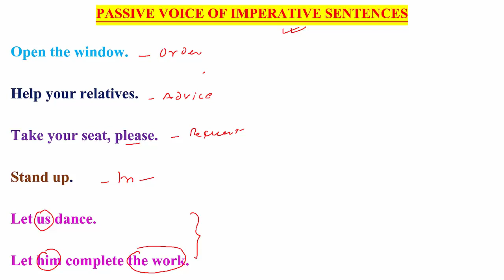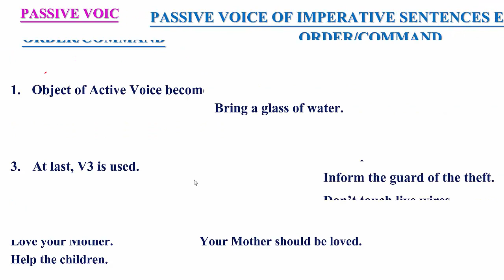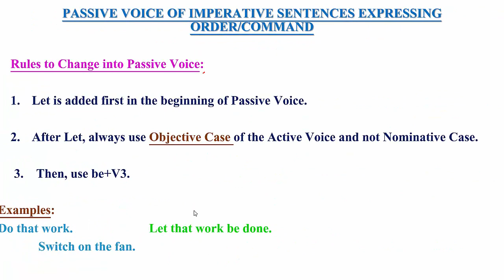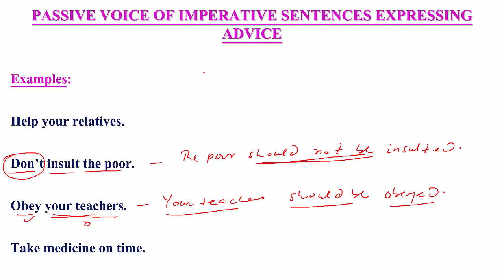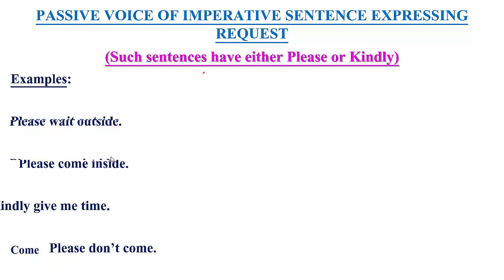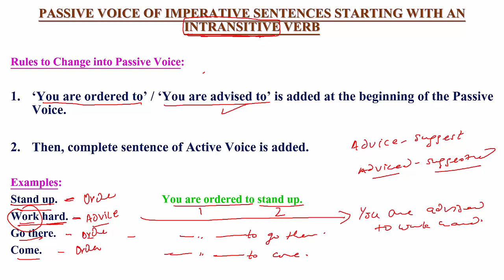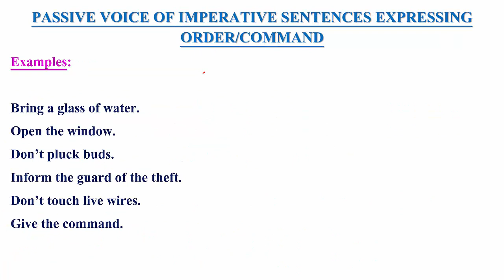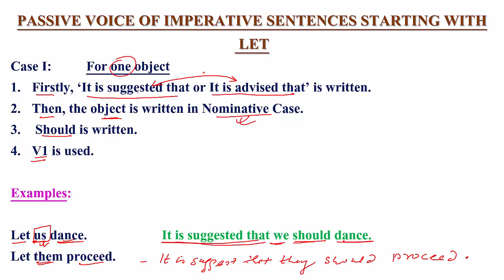PASSIVE VOICE OF IMPERATIVE SENTENCES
PASSIVE VOICE OF ALL IMPERATIVE SENTENCES I Other Important  Lectures:
Rules to Change into Passive Voice: